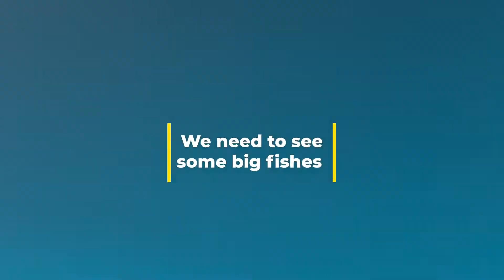Super Fun Turtle Snorkeling Experience with Manakai Catamarans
Fun Snorkeling Tour